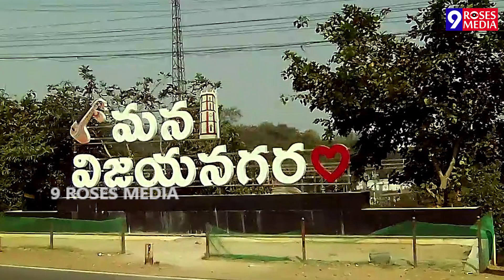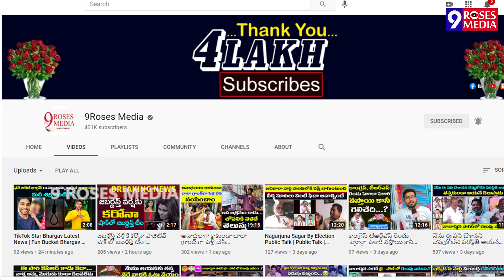బయటపడ్డ ఫన్ బకెట్ భార్గవ్ అసలు నిజాలు ఇవే | Fun Bucket Bhargav | 9Roses Media